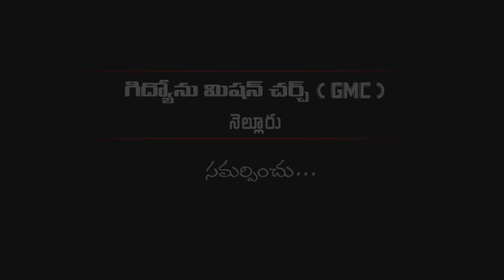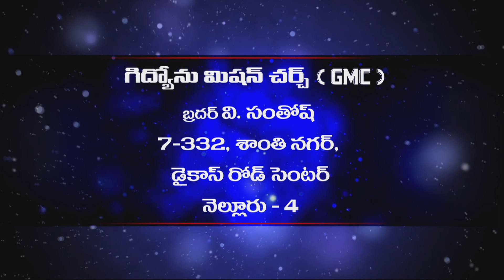Gideon Mission Church, ( అంశం: మానవుల సమయం ), Episode No. 189